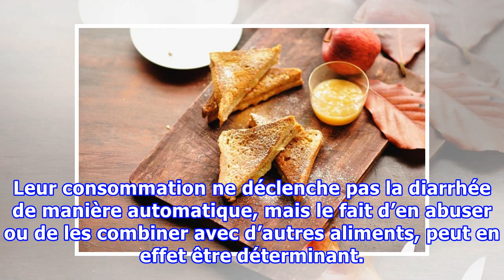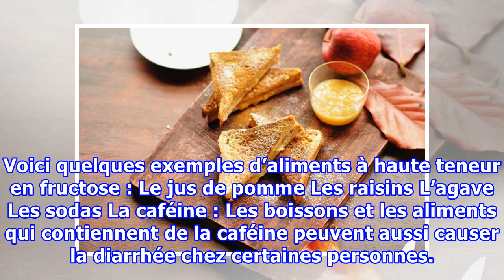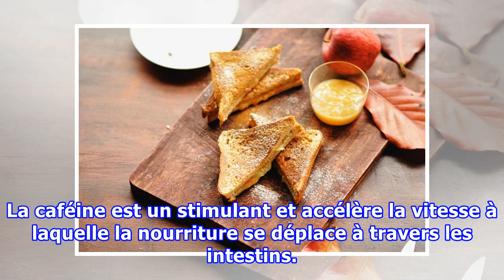Découvrez ces six aliments qui peuvent vous causer la DIARRHÉE !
La diarrhée est une condition commune qui peut avoir pour cause plusieurs facteurs. Parfois, elle se produit en tant qu’effet secondaire d’un médicament, ou en tant que symptôme d’autres conditions. Mais très souvent, la diarrhée est causée par la consommation de certains aliments. AdChoicesADVERTISINGinRead invented by Teads Dans cet article, nous mettons l’accent sur les types d’aliments pouvant occasionner la diarrhée. Leur consommation ne déclenche pas la diarrhée de manière automatique, mai...